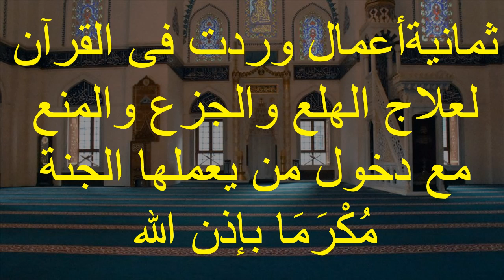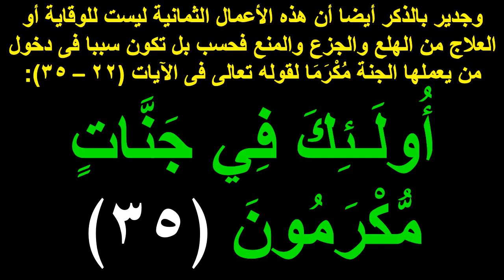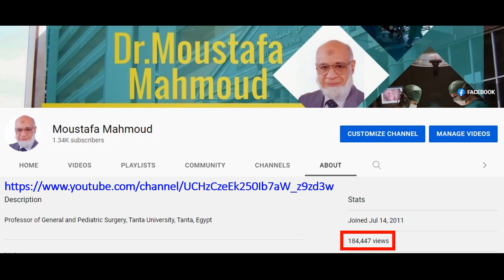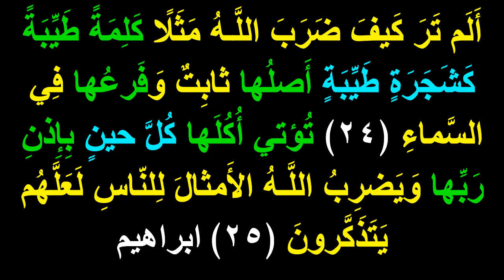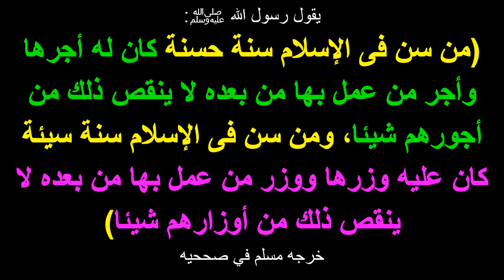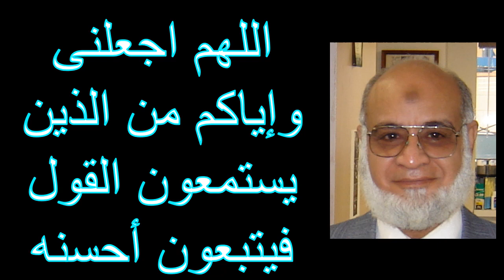علاج ربانى مجانى للهلع والجزع والمنع